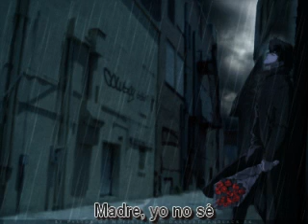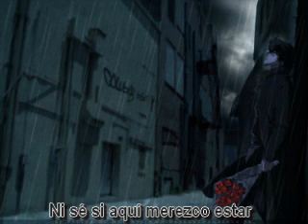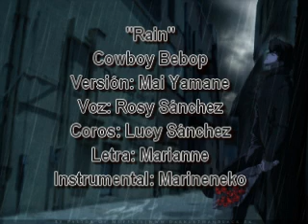Cowboy Bebop - Rain (Cover latino) *Rosy c/Lucy*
Esta canción llevaba años de querer sacarla, y finalmente gracias a la voz de Rosy, los coros de Lucy y la reinstrumentalización que hizo Mari, aquí está.

Coros: Lucy Sánchez
Letra: Marianne
Instrumental: Marineneko

No puedo sentir
ni a mis recuerdos aludir
Mis días son momentos ~vueltos horas

Madre, yo no sé
qué camino emprender
Pues nunca me enseñaste a andar en fuego

Yo veo llover, veo llover, veo llover
Camino al llover, al llover
Ya no sé lo que es~ correcto
Ni sé si aquí ~merezco estar

No puedo escuchar
sólo rostros observar
Sus gritos sordos calan mis sentidos.

El infierno es cruel
y seguro estoy en él
Mi sueño se ha vuelto en un delirio.

Ya no sé~ lo que hago mal
No pertenezco a algún lugar

¿Por qué siento ~ esta soledad?
De repente ~pienso en ~mi hogar.